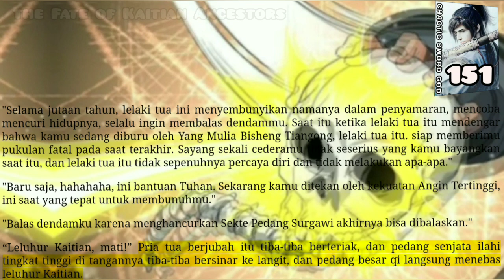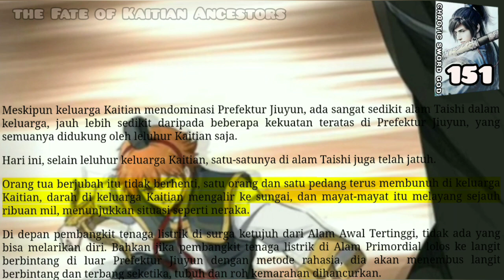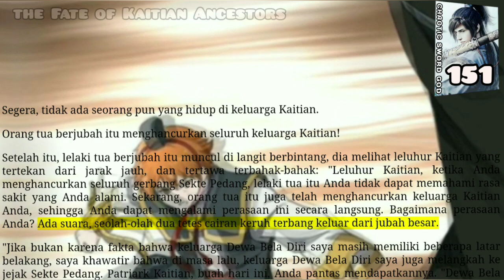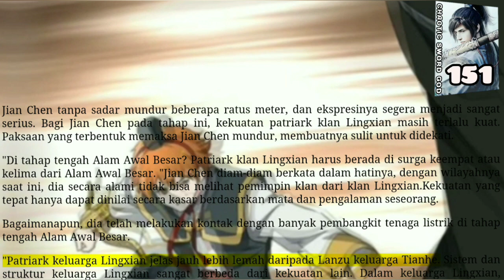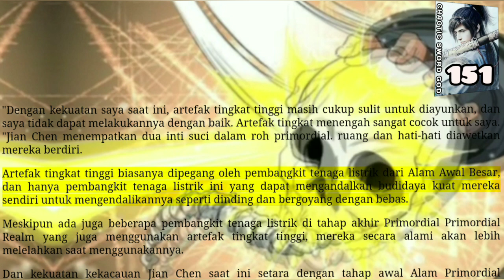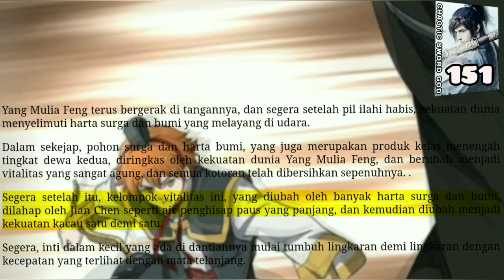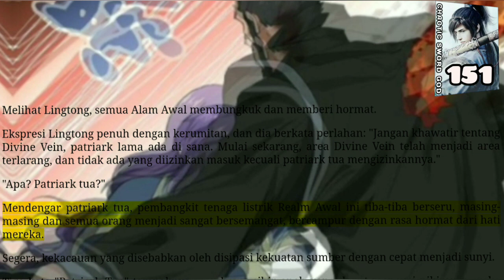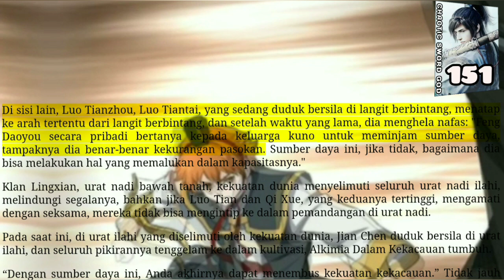the Fate of Kaitian, CSG 151